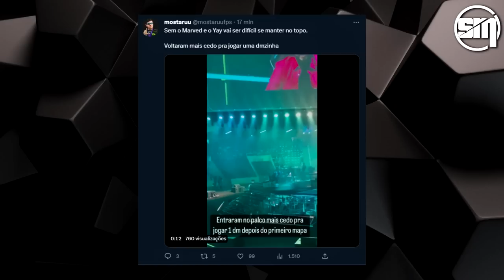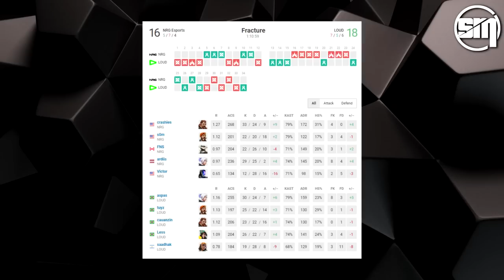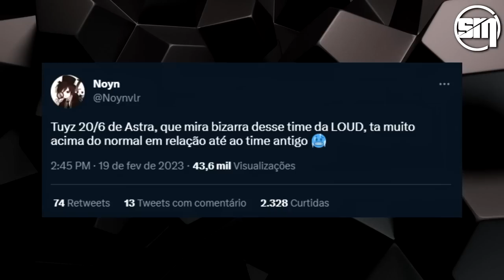LOUD ELIMINA A NRG EX-OPTIC NA PARTIDA MAIS EMOCIONANTE DA HISTÓRIA DO VALORANT BRASILEIRO